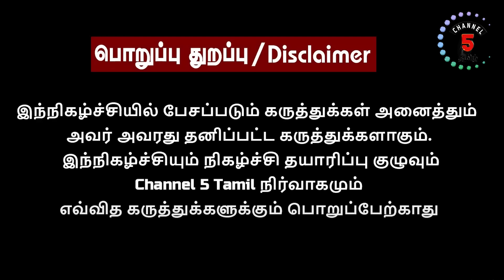ஆரிய திராவிட போர் நடந்தது உண்மையா!! | Pala Karuppaiya | Channel 5 Tamil